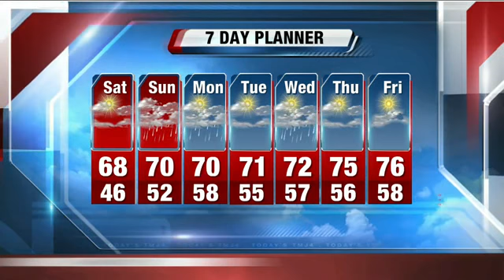John Malan's 10p Storm Team 4cast